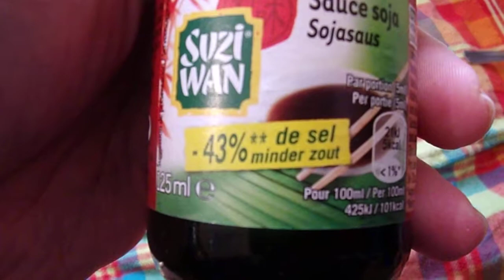RIMG1619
sauce soja suzy wan